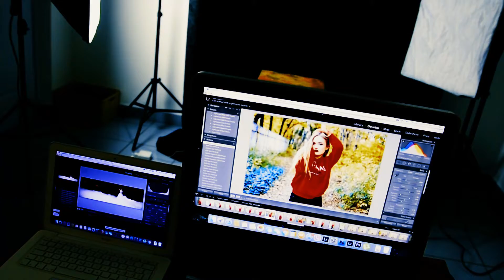GRAVITYvideos /// All in 60 seconds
Photo / Video studio and Audio
Director Majlat Goran

Video Gravity